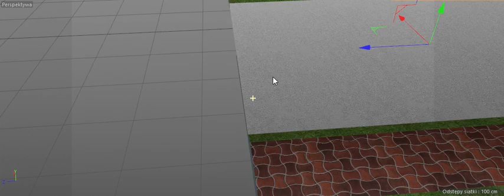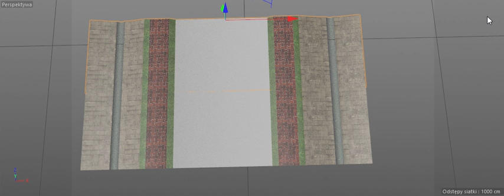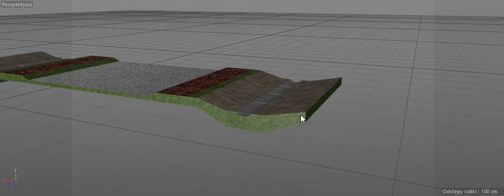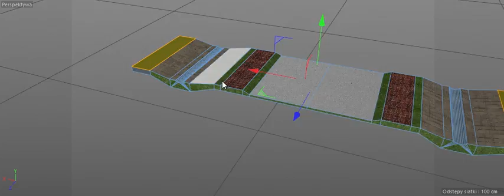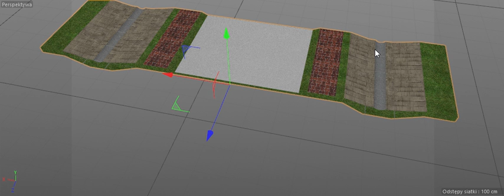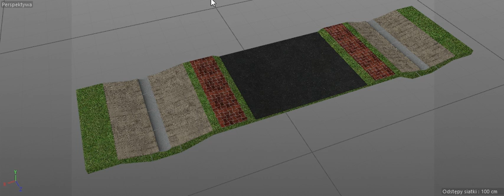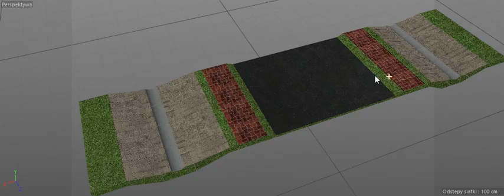droga chodnik odpływ wypalanie tex 3-3